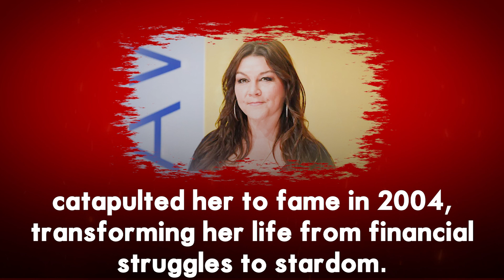Gretchen Wilson: From Bar Brawls to Country Stardom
Discover the untold story of country music sensation Gretchen Wilson. Before she was a chart-topping artist, she was a tough-as-nails fighter with a wild past. Learn how she transformed her life from bar brawls to becoming the "Redneck Woman" we know and love today. This is a raw and honest look at the woman behind the music.